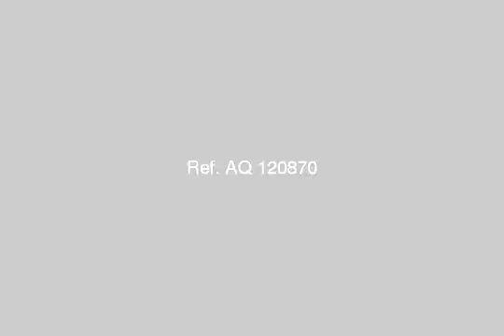Chalet For Sale In Ain Elsokhna - mlseg.com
Chalet For Sale In Ain Elsokhna الشالية ثلاث غرف كامل التشطيب سوبر لوكس و مفروش فرش فاخر و مكيف بالكامل و جميع الاجهزة الكهربائية جديدة جدا - قرية اكواريوس العين السخنة - Egypt Real Estate | Ain ElSokhna | Chalet For Sale